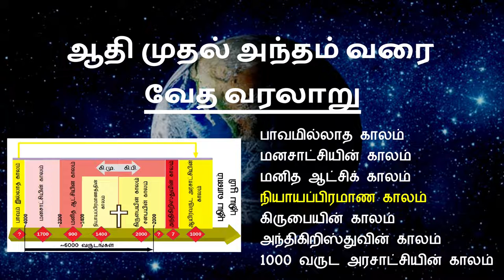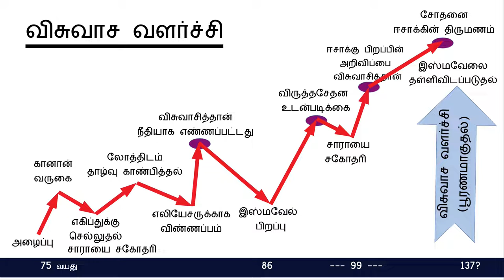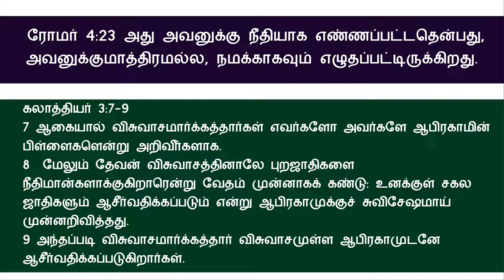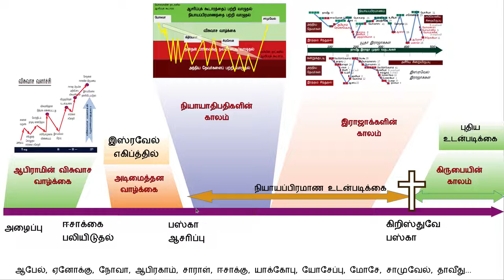ஆதி முதல் அந்தம் வரை.... வேத வரலாறு - நியாயப்பிரமாண காலம் 2